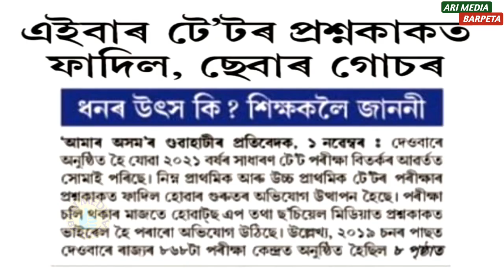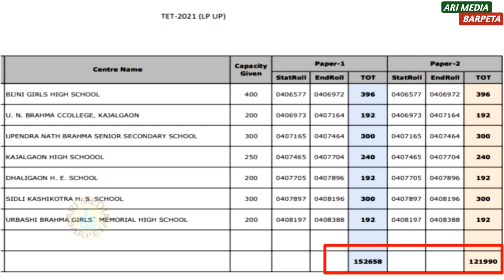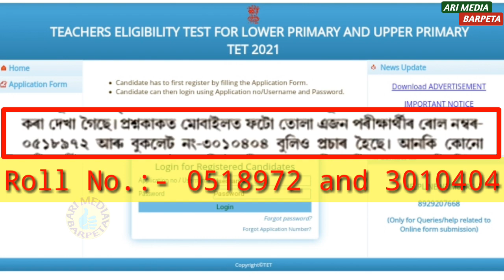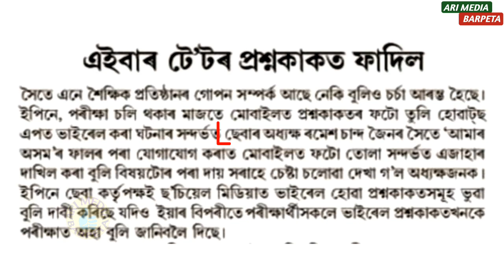Assam TET 2021 Exam Update, TET 2021 প্ৰশ্ন ফাদিল, পুনৰ হ'ব নেকি Assam TET 2021 পৰীক্ষা, SEBA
Assam tet exam question out
tet exam 2021 প্ৰশ্ন ফাদিল
আকৌ Assam tet exam 2021
Assam general tet 2021 result
when declared Assam tet 2021 result
tet admit card released
tet admit 2021 released
tet admit card issue

Teacher Eligibility Test 2021,
Test,
Postponed TET 2021 Exam.
tet exam postponed,
TET 2021 Postponed,

Assam tet,
31st October ত Assam TET 2021,

Assam tet exam postponed,
Assam tet new exam date,
TET exam postponed,

kumar basanta assam venture school news,
kumar basanta assam today news,

Assam LP UP tet advertisement out

Assam general tet advertisement 2021

Assam tet

GENERAL TET 2021

Again Tet Exam 2021

Dear Viewers,
Welcome 🙏 to my YouTube channel "ARI MEDIA BARPETA ".
                      "Heartiest thanks to you"

Thanks.
Visit again.
Assam Tet

Assam Sepcia TET

TET Assam

General  Tet 2021

GENERAL TET 2021

অসমত আকৌ হ'ব টেট TET

TET পৰীক্ষা 2021

TET পৰীক্ষা

New Notification

TET notification

Education Minister

ass Tet 2021

Tet Appointment

Exam. date

Assam tet 2021 new notification

Assam general tet notification 2021

*Member Secretary, Empowered Committee on Elementary TET, Government of Assam has released the notification for most awaited Teachers' Eligibility Test (TET) - 2021 for Lower Primary (LP) and Upper Primary (UP) level for the state of Assam. Assam TET 2021 is going to be held on 24th October 2021 and online application process is being started from 15th September 2021.

**Important Dates of Assam TET Exam 2021👇

# Starting date of submission of online application: 15th September 2021
# Last date of submission of online application: 25th September 2021
# Issue of TET Admit Card: 10th October 2021
# Date of TET Examination 2021: 24th October 2021